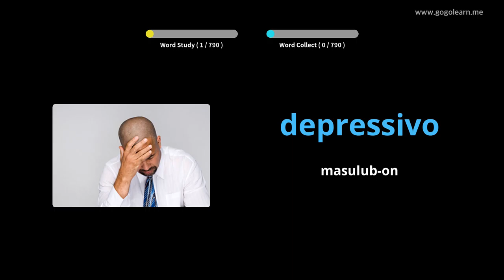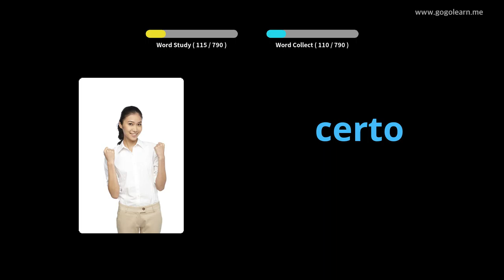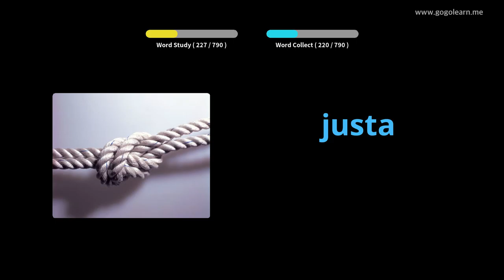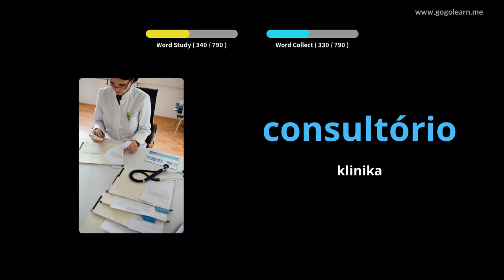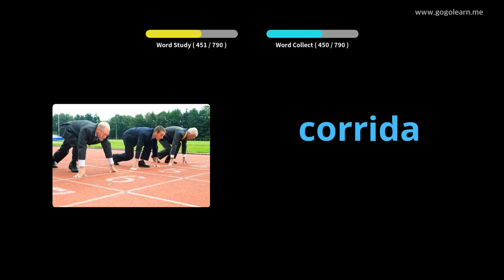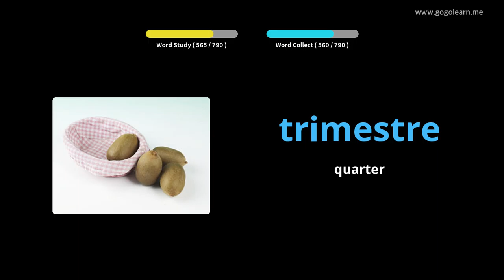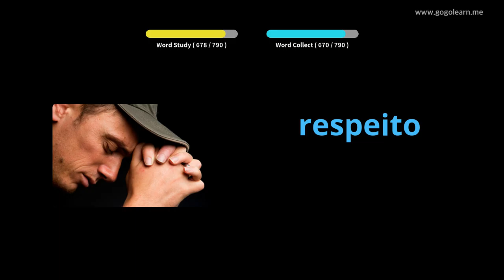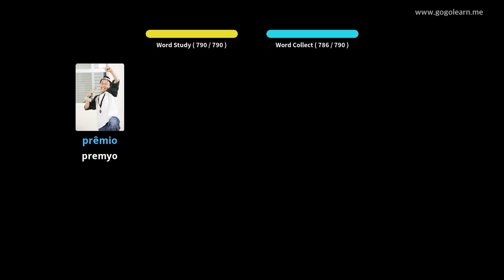Portuguese nga Bokabularyo sa Tunga sa Eskwelahan | Golearn